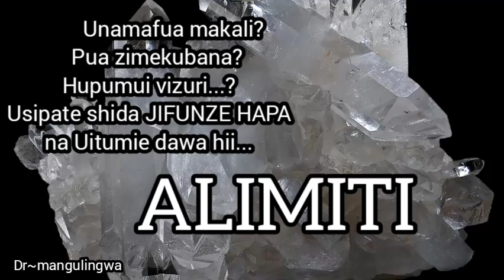una mafua makali? pua zako zimeziba? Hupumui vizuri? TUMIA DAWA HII UTAPONA papo hapo... إنشاالله